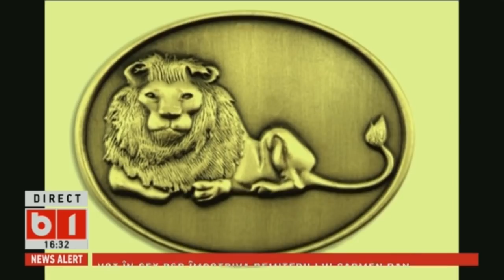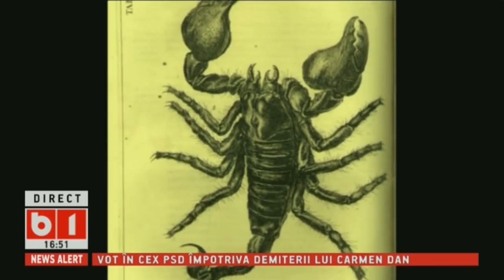HOROSCOP 360 GRADE CU ALINA BADIC, invitat astrolog VALERIU PANOIU, SAPT 1 SEPT- 8 SEPT 2018, P2/2